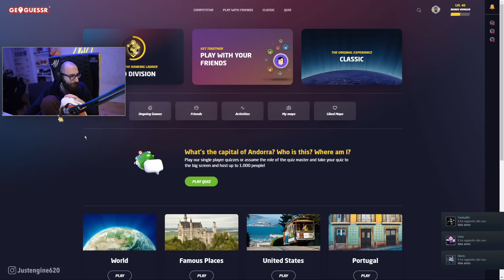MARZAA SCEGLIE LA LINGUA DEL FACTOS | ZIZA, SEI IMPAZZITA?? | Melagoodo Twitch Moments [ITA] #639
Questi video sono una raccolta dei momenti divertenti, delle sclerate e di azioni spettacolari compiute nelle varie live di tutti i membri di Melagoodo!!! Supportate con un bel like su questa pagina e sui canali dei membri di Melagoodo!!!

CREDITS
Opening realizzata da AnotherDay TV - Instagram @anotherdaytv
Edit Just Engine - Instagram @justengine620